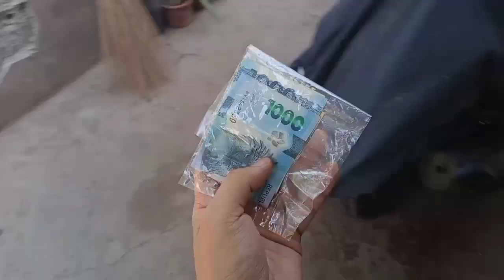Bagong Biik sa Tangkalan for Beginners